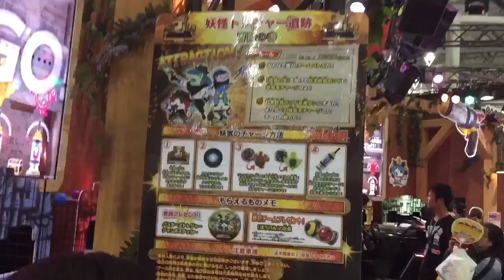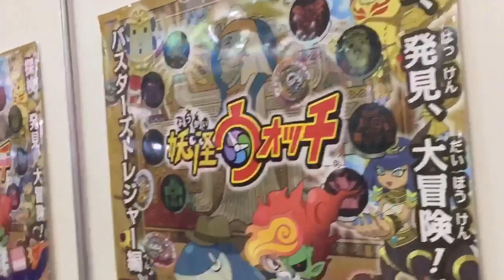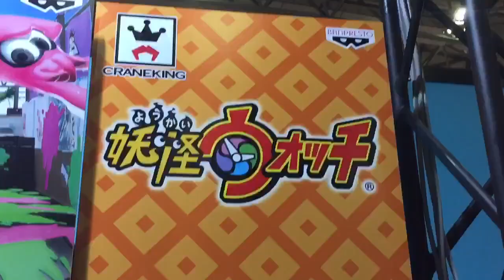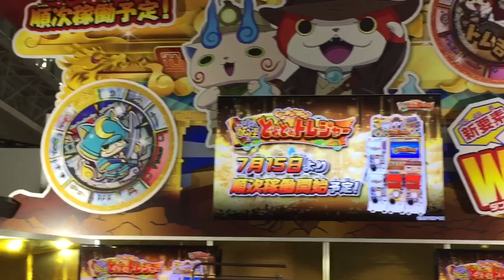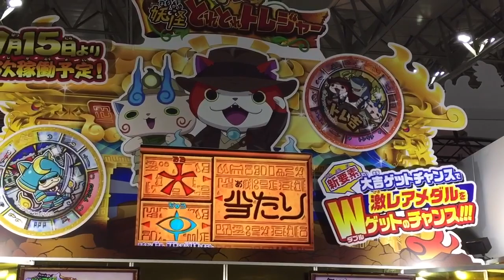妖怪ウォッチ 妖怪トレジャー遺跡 を攻略して 『ぼうけんの妖気』 を チャージしよう！ 秘宝妖怪 Yo-Kai Watch 妖怪手錶 요괴워치 WHF 2017 Summer 夏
妖怪ウォッチ 妖怪トレジャー遺跡

先日『ぼうけんの妖気』チャージしに行きました。午前用事があったので今年は午後だけ。来年こそは早起きして行きたいですね。
妖怪ウォッチ くじガシャポン 妖怪とれとれ
トレジャーに 7/15〜リニューアルされます。
ぷにぷにはエンマ武道界闇ですね〜。メカオロチまで行きましたよ〜。

ウキウキペディアドリーム 6弾 トレジャーモード ムゲン階層 ∞
トレジャーポイント 874ポイント
『超・トレジャーハンター』
あと126ポイントで次の称号 鬼トレジャー
バスターズトレジャー

七福神
大黒天 すなあらしの妖気
弁財天 いなずまの妖気
布袋尊 つむじかぜの妖気
毘沙門天 しゃくねつの妖気
恵比寿 あらなみの妖気
福禄寿 ひかりの妖気
寿老人 やみの妖気
宝船

ぬらり神 神剣ぬらりの剣
覚醒大ガマ
覚醒ブシニャン カツオ節斬り
Tジバニャン  百烈トレジャー肉球
スピーチ姫 大喝采スピーチ天国
ヒカリオロチ
影オロチ
テンペストプライド
サキちゃん
ゼロ博士
スピーディーW
魔・インジャネーノ
バニー・ミント 切り札はハートのエースA
椿姫
あしゅら 修羅場ラ乱舞
カブキロイド 百花繚乱雨あられ
スシジバ
コタロウ風魔流五月雨殺坊
エンマ大王 覇王閻魔玉
ドジラ ドジふんじゃったきごう♪

Yo-Kai Watch
妖怪手錶
요괴워치
ガシャ
2017
DCD
ウィスパー
覚醒エンマ
妖怪大辞典
ウスラカゲ
ニヨロロン
プリチー
イサマシ
ブキミー
フシギ
ゴーケツ